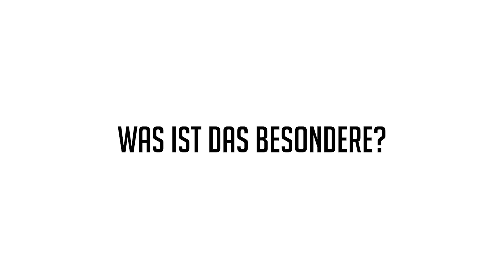Was ist eigentlich Animal Crossing?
Animal Crossing: New Horizons ist endlich auf dem Markt und wird von vielen in meiner Freundesliste gezockt bis zum Abwinken.
Einer allerdings stellte die Frage: Was ist Animal Crossing überhaupt? Und genau dieser Frage widme ich mich in diesem Video.

Wenn's euch gefallen hat, lasst doch eine positive Bewertung da! Freue mich auch über jeden positiven Kommentar.
Ciao! Ciao!